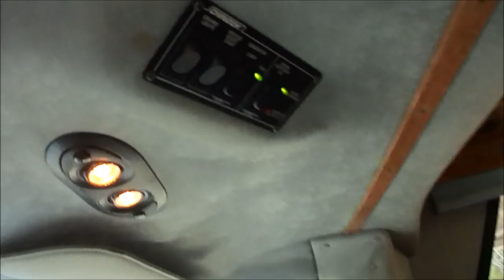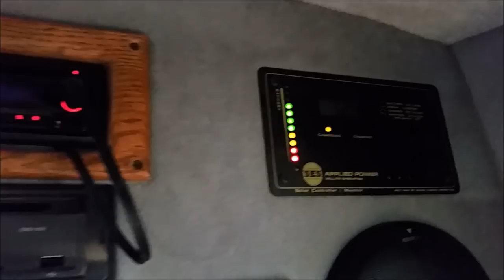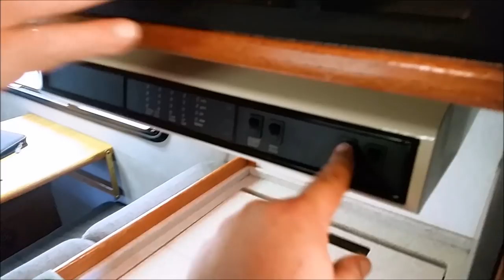2001 Chinook Concourse XL Video Tour